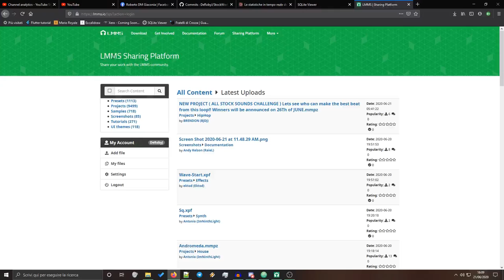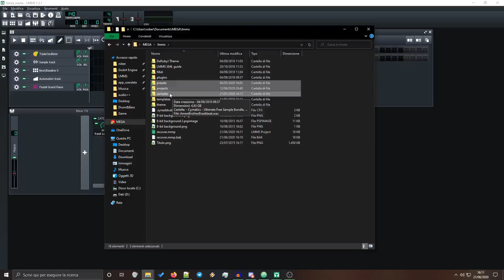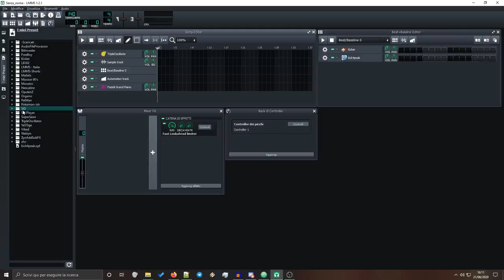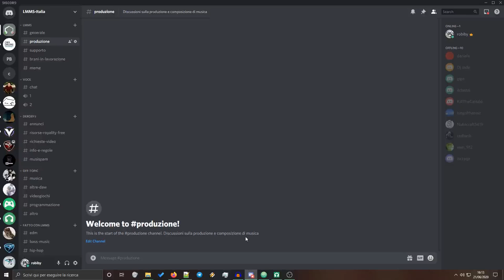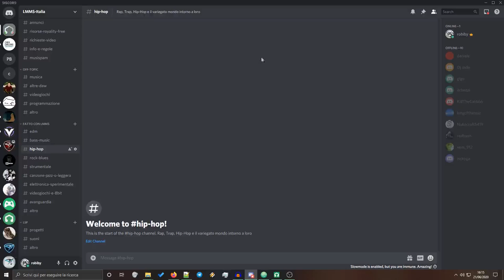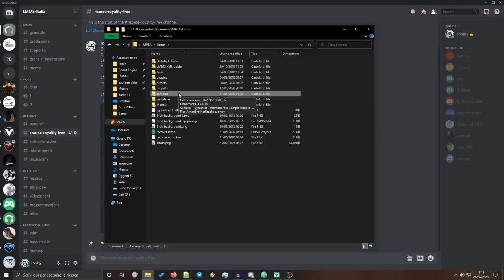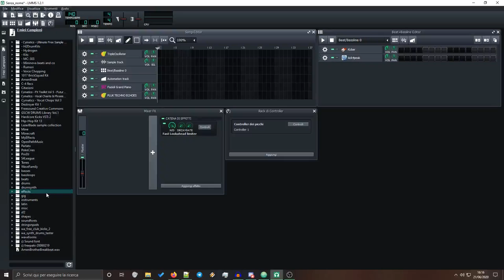Come Scaricare Suoni [LINK AL DISCORD] - In un Attimo!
Sono aperto a domande, così come a consigli o richieste per prossimi video!

Per il Discord, chiedetemi link nei commenti!